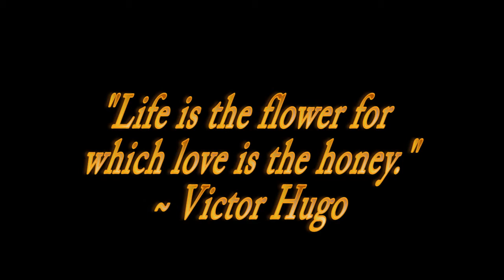The Bee Whisperer - Clip - "Solana Beech, CA"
Jeff the Bee Whisperer removes a friendly beehive from a cable pedestal in sunny Solana Beach, CA. These bees are all about location, location, location!

Song: "We are going to be friends - Cover"
By: Jack Johnson